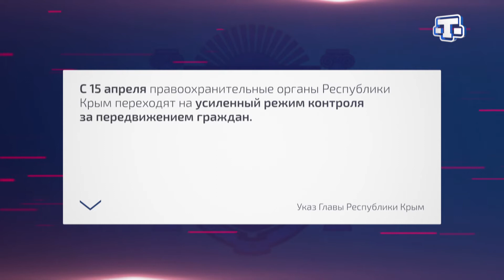Важная информация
Указ Главы Республики о ужесточении мер самоизоляции с 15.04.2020